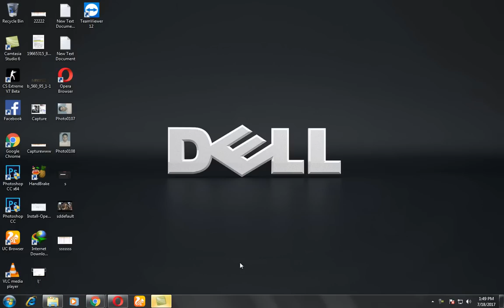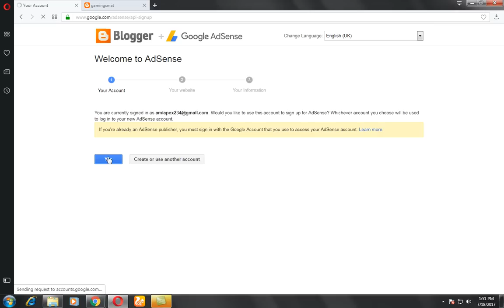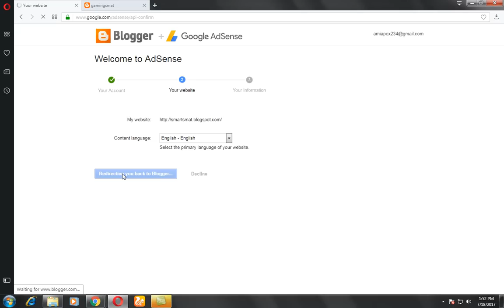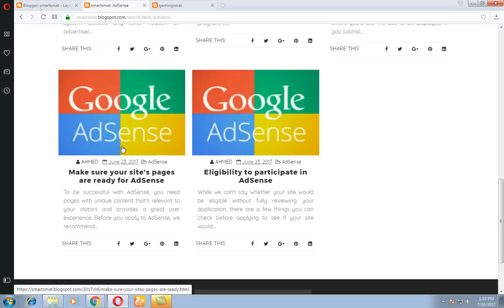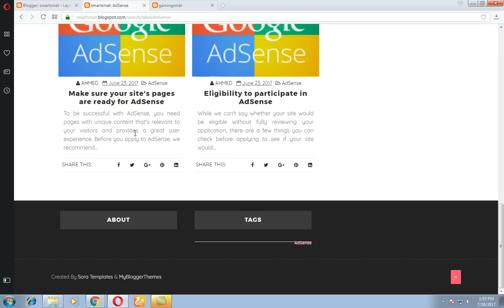How to apply adsense on your blogger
Websit's
                                    Link's

Create your logo online in a minute Fast and simple.

how to create professional intros, animations, slideshows and music visualizations in minutes.

how to increase your likes views subscribers for free through Kingdom Likes